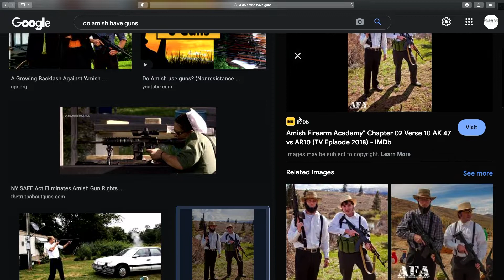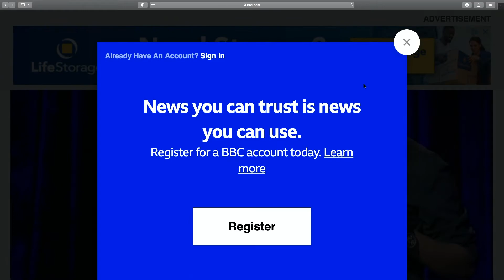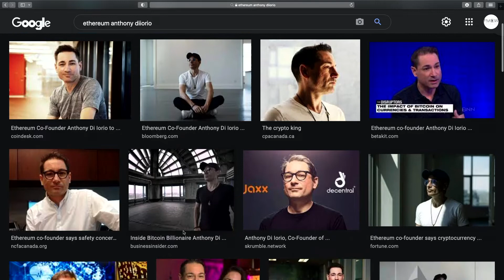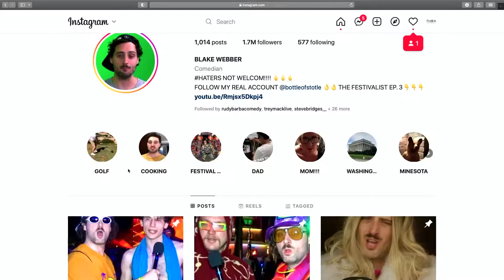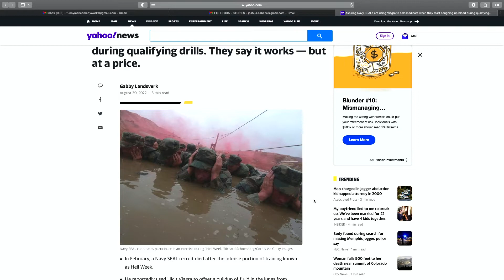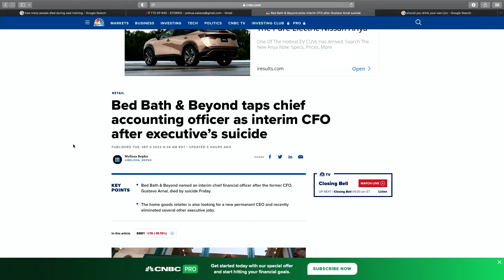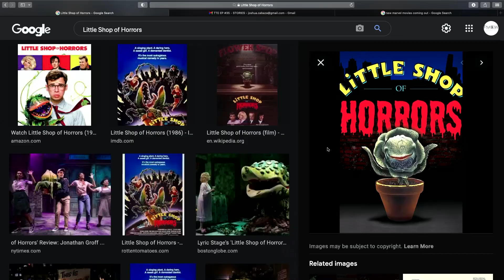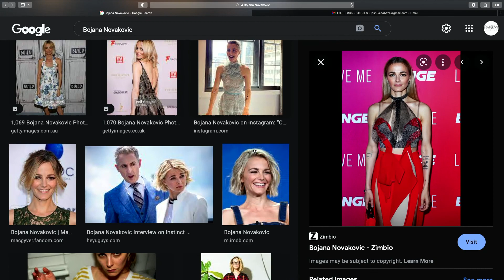#35 - The Amish Have Guns (feat. Neel Nanda) | The Thoughtless Experiment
Tony and Sean sit down with comedian Neel Nanda. We cover everything from extremist Hinduism to the Amish gun arsenal to the tragic death of a Bed Bath and Beyond executive and much more.